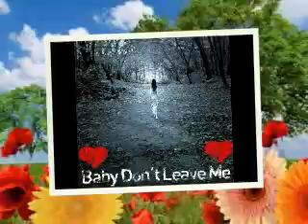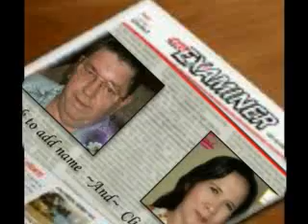FREE AS THE WIND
i  dont  own  anything  of  the  song  ,singer,lyrics ,,just  used  it  as  background  music ,,as  love  was  the  dream  of  my  life,,its  dreaming  and  never  stop  until  it  comes  true,,it  is  committment  and  will  to  find  true  love  and  happiness  to  exist,,this  is  FREE  AS  THE  WIND  by  ENGELBERT  HUMPERDINK